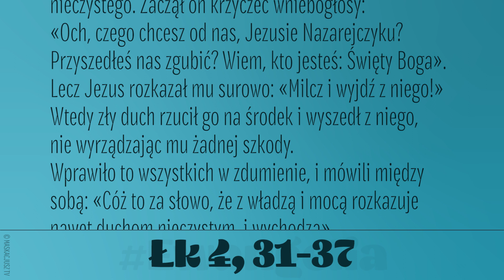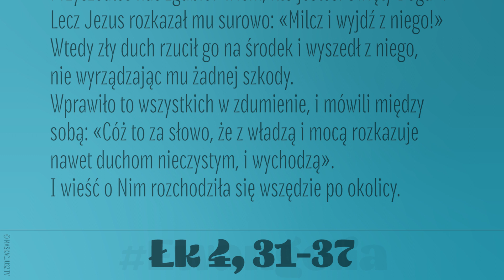Ewangelia | 1 września 2020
Jezus udał się do Kafarnaum, miasta w Galilei, i tam nauczał w szabat. Zdumiewali się Jego nauką, gdyż słowo Jego było pełne mocy.
A był w synagodze człowiek, który miał w sobie ducha nieczystego. Zaczął on krzyczeć wniebogłosy: «Och, czego chcesz od nas, Jezusie Nazarejczyku? Przyszedłeś nas zgubić? Wiem, kto jesteś: Święty Boga». Lecz Jezus rozkazał mu surowo: «Milcz i wyjdź z niego!» Wtedy zły duch rzucił go na środek i wyszedł z niego, nie wyrządzając mu żadnej szkody.
Wprawiło to wszystkich w zdumienie, i mówili między sobą: «Cóż to za słowo, że z władzą i mocą rozkazuje nawet duchom nieczystym, i wychodzą».
I wieść o Nim rozchodziła się wszędzie po okolicy.